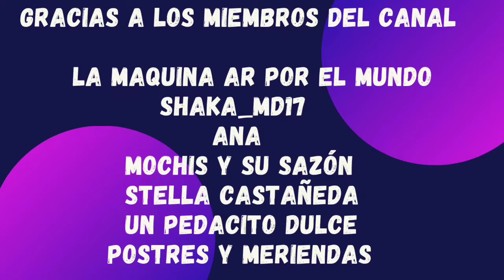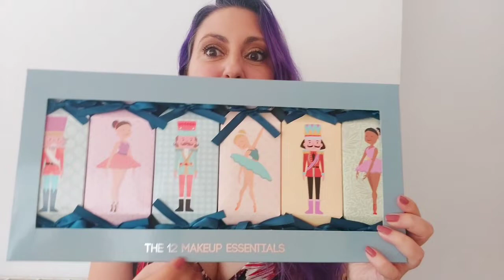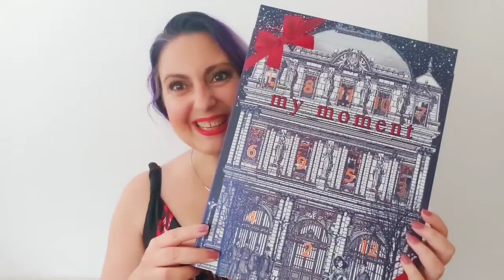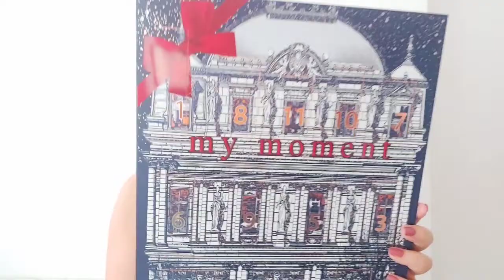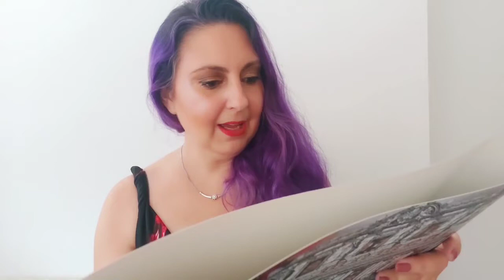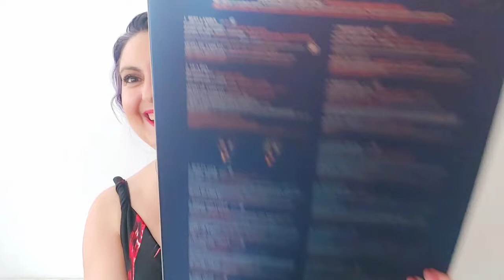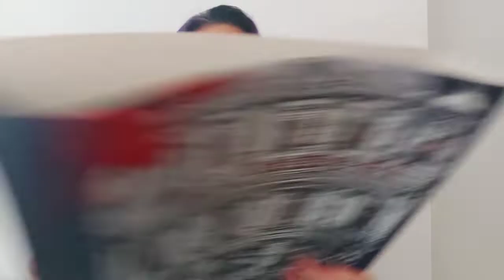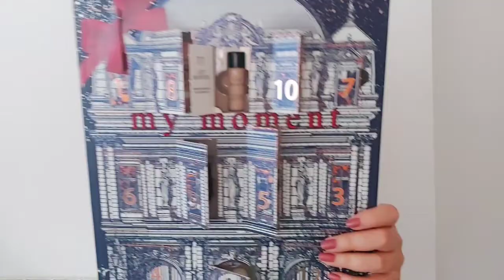CALENDARIOS ADVIENTO MERCADONA 💞💞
Hola!! Os traigo un video con las NOVEDADES MERCADONA el CALENDARIO DE ADVIENTO, 12productos por 10euros de cosmética y el CALENDARIO DE ADVIENTO 12 productos rostro unas de kas NOVEDADES cara a NAVIDAD espero que os guste si es así dejarme un like suscribiros y compartirlo besitos 🤗mercadonadeliplus

REDES

CANAL MENCIONADO Y RECOMENDADO